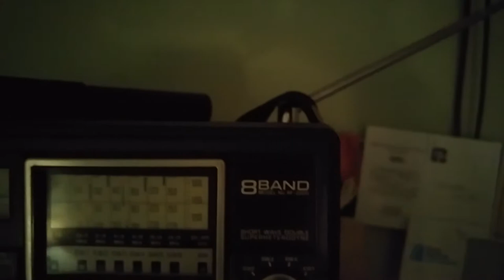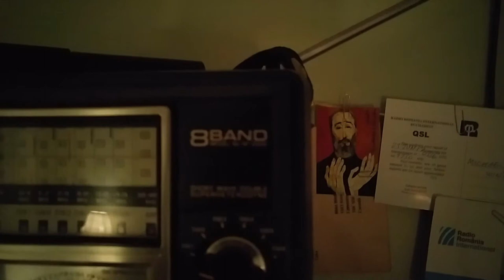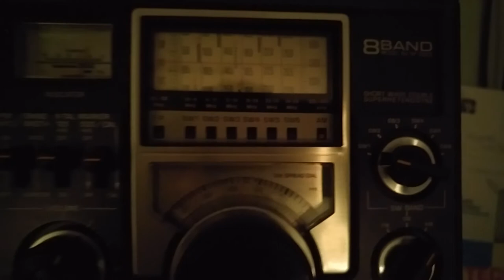KFAB 1110 AM, Omaha, Nebraska received in Edmonton, Alberta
AM reception of station KFAB 1110 AM from Omaha, Nebraska. Received 1878 km away in Edmonton, Alberta, Canada on a '77 Panasonic RF2200. Sept 24 2017, 10:37 PM MT